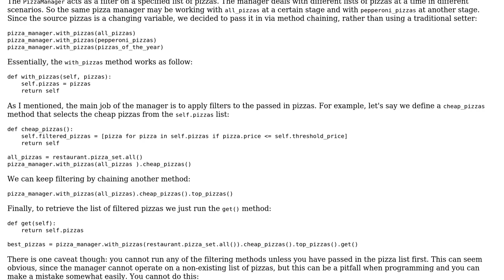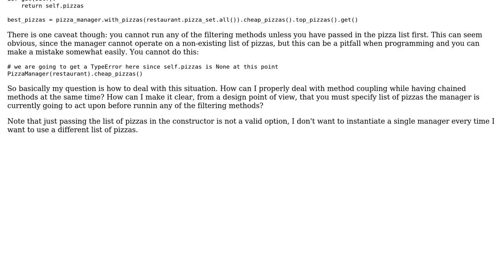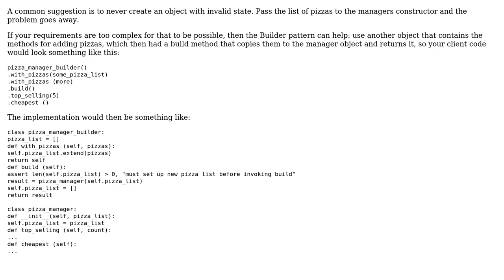Software Engineering: Method pattern and method coupling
With thanks & praise to God, and with thanks to the many people who have made this project possible! You are responsible for your own actions.